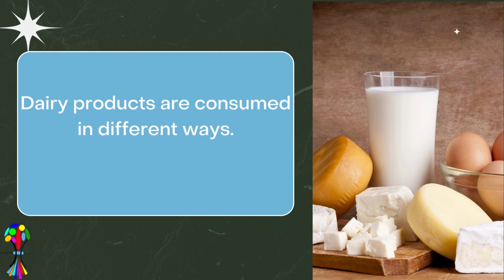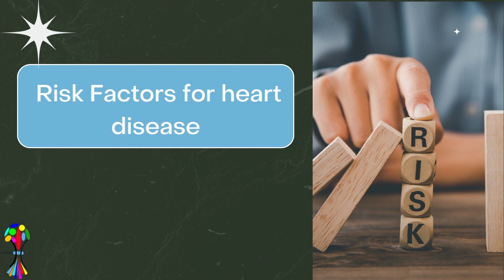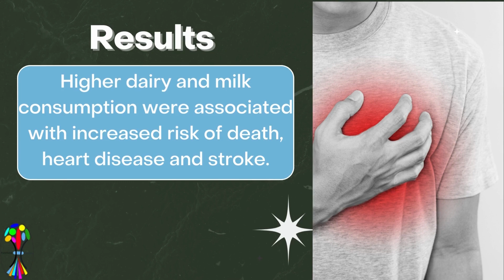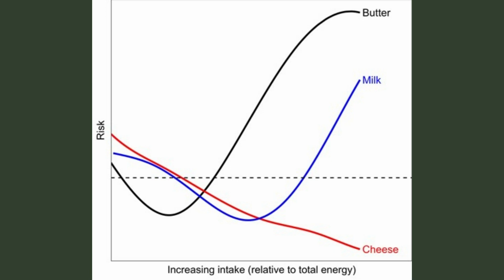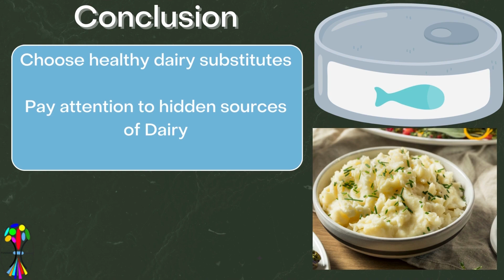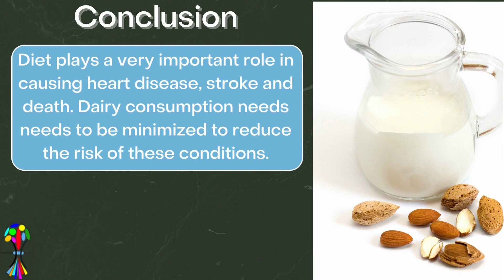Dairy Intake and Risk of Heart Disease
*Latest Research*
Many dietary guidelines recommend limiting dairy fat consumption to lower saturated fat intake and heart disease risk.

However, increasing evidence suggests that the health impact of dairy foods is more dependent on the type (e.g., cheese, yogurt, milk, and butter) rather than the fat content, which has raised doubts if the avoidance of dairy fats is beneficial for heart health.

Dairy foods are a major source of nutrients, and their consumption is increasing worldwide; thus, it is important to advance our understanding of the impact of dairy fat on heart disease risk.

Our functional medicine approach and treatment of heart disease and risk factors provide much more than traditional heart care. Integrated with evidence-based standards of care, we offer validated metabolic assessments, genetic testing, holistic nutrition and personalized selection of nutraceuticals. We focus on the root causes of disease, such as inflammation and metabolic imbalances.

Follow us for new recipes, health blogs, and resources.